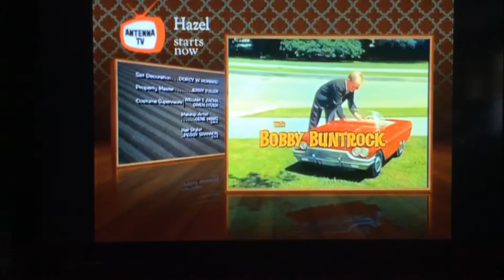Hazel 4:6 Welcome Back, Kevin (10-22-64) Part 1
Guest star Michael Callan